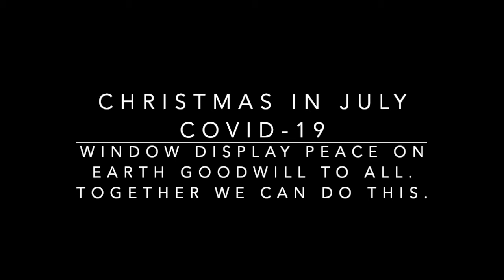Church @ Home: 'In Christ Alone' by Stuart Townend. Performed by Chris & John Sharpe